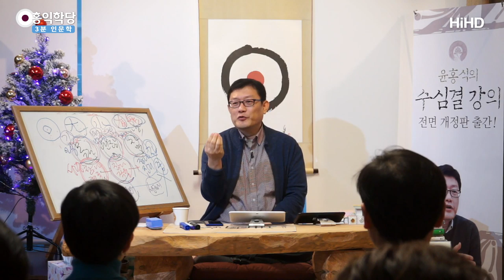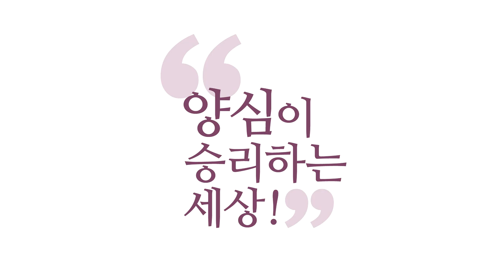[3분 인문학] 고등침팬지의 속임수 (가짜 희망과 실체) _홍익학당.윤홍식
(200105 일요 대담) 쓰레기 버리는데,
'여러분 양심을 버릴 겁니까?', '어.'
뭐가요? 평생 버려왔는데, 뭐 이제 와서
그니까 양심을 본 적도 없고, 실체도 잘 모르겠고
그런 말로는 변화가 하나도,
뇌에 자극이 갈 거 같냐는 거죠. 그 말에
여러분 그 말 듣고, '우와. 양심 찔려 나 안 되겠어.'
이런 분은 상당히 영성이 있는 분이고요.
웬만한 분은 그거 보면 거기다가
'어, 저기가 버릴 데 구나' 하고 버립니다.

양심을 버리실 겁니까?
'아, 저기다가 버리라는 거구나.'
머릿속에서 이제.
어떤 자극도 안 받기 때문에, 이게 혈육의 자녀예요.
육체에서 오는 자극만 느끼지.
우리 안에서 영(靈)에서 오는 자극은 못 느끼는 단계
근데 이 사람들을 모아놓고
'우리 양심 있죠? 잘해볼 수 있습니다.' 하면은
그게 좌파건, 우파건,
모이면 모이는 대로 썩어버리는 겁니다. 그 이유가.
명분은 다 그럴싸하게 모여요.

왜냐면 명분이 좀 그럴싸해야 모이는 게
고등 침팬지 특성이거든요.
명분마저 사악하면 잘 안 모여요.
왜냐? 너무 쪽팔리거든요.
명분도 사악한데,
'우리 모여가지고 여러 사람 등쳐먹고
돈 좀 빼앗아 봅시다' 하면 안 모이죠.
'우리 모여서 어려운 사람 돕고,
큰돈 굴려서 큰 사업해봅시다.

큰돈을 굴리다 보니
불가피한 희생은 또 어쩔 수 없습니다.'
이런 식으로 포장하는 게 고등 침팬지에요.
그러니까 결국 사람들이 또 속고, 또 속고 하는 게
기본 값이 마치 바뀐 양 군단 말이에요.
그것도 바뀔 수 있는 양 쉽게 생각하고
그러니까 사기당한 사람이 당하고 또 당해요.
원래 한번 당했으면 안 당해야 되거든요.
'아 인간이란 게 이런 거구나.' 하고 피해야 되는데,
'이 사람은 괜찮을 거야.' 또 생각해요.
요게 착각이죠. '이 사람은 괜찮을 거야.'

그럴 리가 없죠.
'이 정치인은 괜찮을 거야.' 그럴 리가 없죠. 사실은
당할 때까지는 꼭 모르는 척해요.
왜? 나도 또 즐겨야 하니까
희망도 가져야 되고,
근데 또 여지없이 피를 보죠.
이게 계속 반복된다는 거예요.
가짜 희망과 또 적나라하게 드러나는 실체
또 가짜 희망, 또 실체
계속 반복되는 이 구조가 싫으시다면
한 몇십 년 해봤는데 지겹다. 그러시면
답은 딱 이거 하납니다.

‘성령체험’, ‘참나체험’ 안 하고는 답이 없다.
여러분 기본 값이 바뀔 리가 없다.
인간 안에는, 영혼 안에는 내재되어있어요.
하나님의 기본값이.
하나님의 형상이 내재되어 있어요.
불성, 부처님의 씨알이 내재되어 있어요.
그거 각성시키면 기본값 바뀝니다.
그때부터 여러분, 여러분 안에서 기독교식으로 말하면
하나님의 역사가 시작되고요, 좋은 방향으로.
불성이 구현되면
점점 불성이 여러분을 인도해 가게 돼 있습니다.

이게 지금 이거는 실존적으로 아실 수 있어요, 여러분이.
아까 말씀드렸죠?
'내 기본값은 뭔가?'하고 돌아보시면 하면 보여요.
'내가 받았으니, 내가 당해서 싫은 건 남한테 안 해야지.'
요 자각이 있는,
기본값이 딱 있는 이 사람 하나만 딱 출현하면,
그 사람으로 인해 뭔가 시장 질서가
어지러워지듯이 어지러워집니다.
뭔가 하나 약간 이상해져요.

고등침팬지의 중생의 삶에 뭔가 교란이 일어나고
뭔가 혼란스러운 상황이 일어나지만
결국 만약에 그런 양심세력이 승리한다면
새로운 질서가 이제 확고하게 자리 잡겠죠.